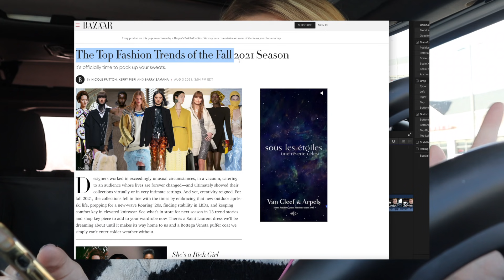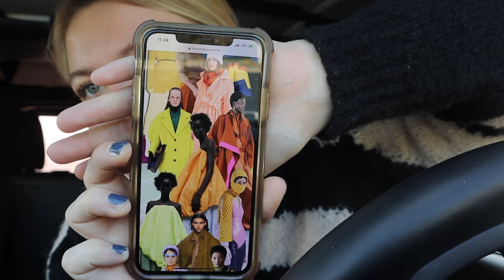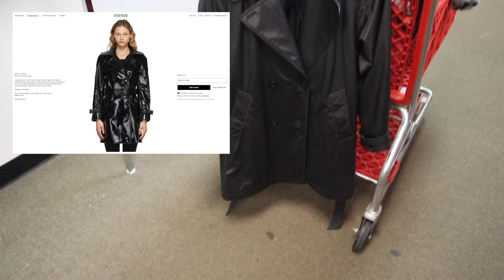thrift with me for DESIGNER inspired pieces and HOME DECOR ( + try on haul)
hi hello there friends!!! today we are checking out the thrift store to try and thrift some designer / trendy brand inspired dupes and clothing pieces as well as home decor! some brands I'm on the hunt for similar pieces from are Jacquemus, Oresund Iris, Jill Sander, All Saints, Bottega Vinetta, and more!!!

INSTAGRAM » @mayipleasepodcast